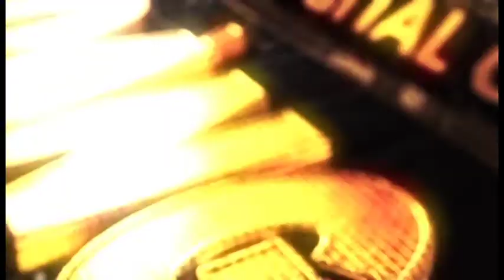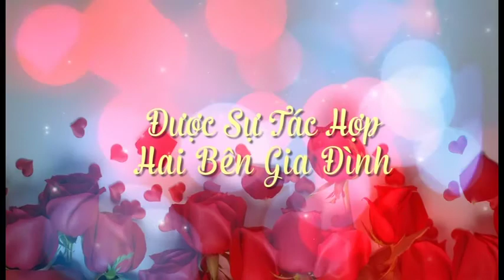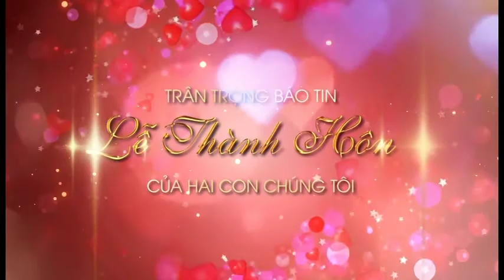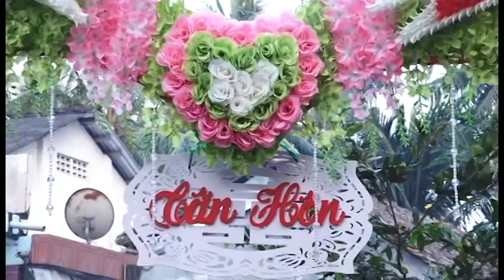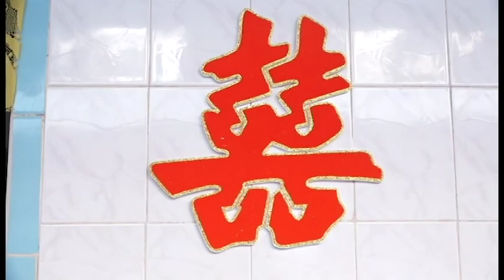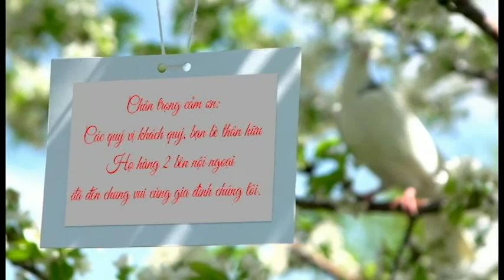THANH HON VAN MUNG LE DUNG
Camera Hoàng Lâm Đt: 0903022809